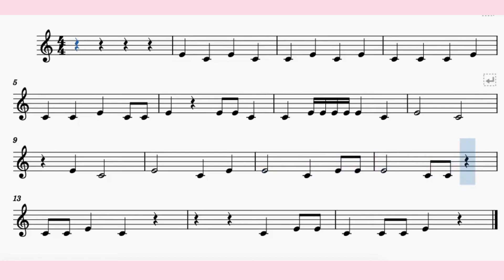DO MI |Music reading| Lettura musicale| Lectura musical | C E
NOTE: DO MI (C E)
RITMO: TA TITI TIKITIKI TAA UNO

Music reading| Lettura musicale| Lectura musical